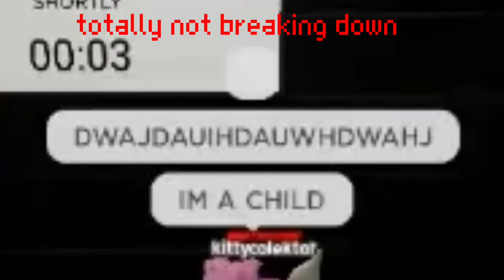The trials experience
not the mimic :)
song:

sub for the child